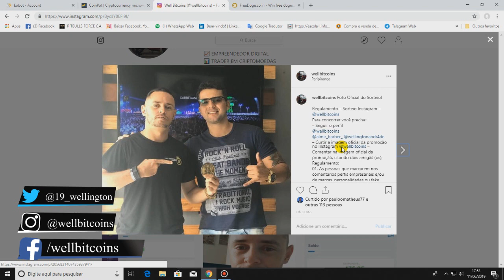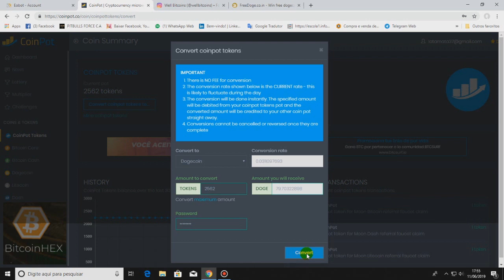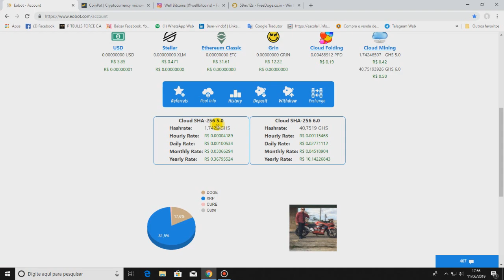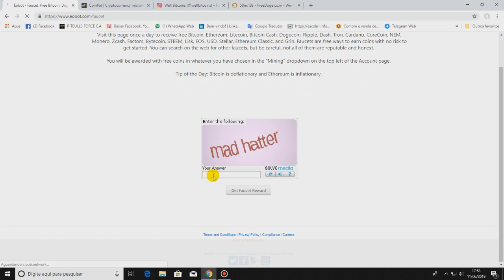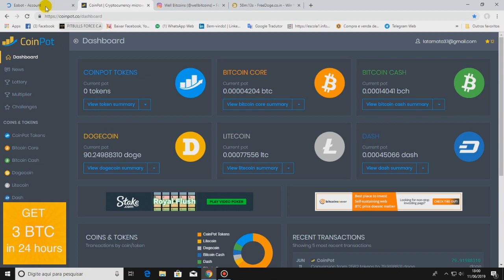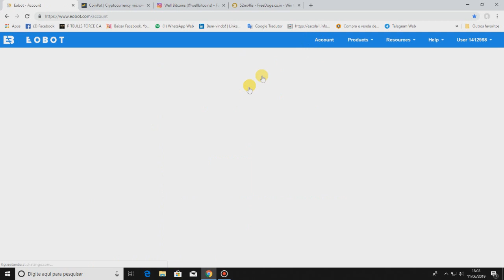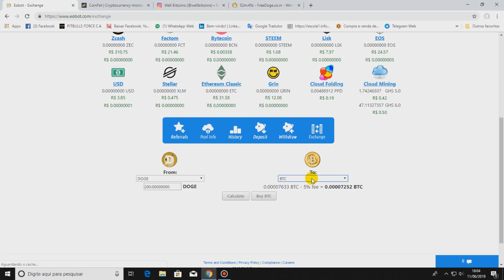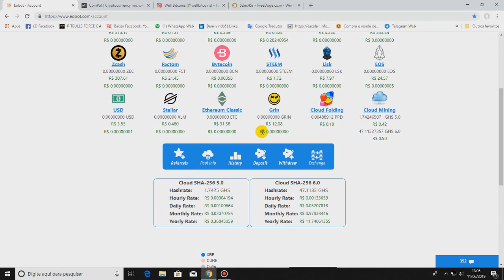MELHOR ESTRATÉGIA PARA LUCRAR MUITO COM O GHS 6.0 NA EOBOT!